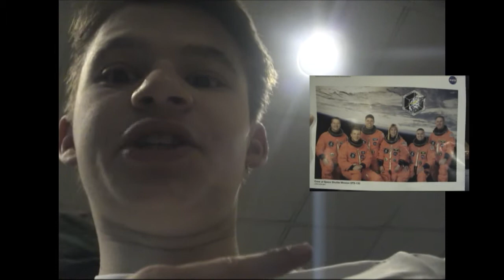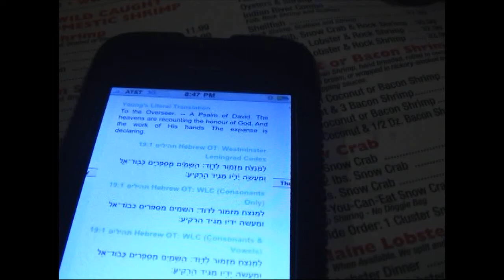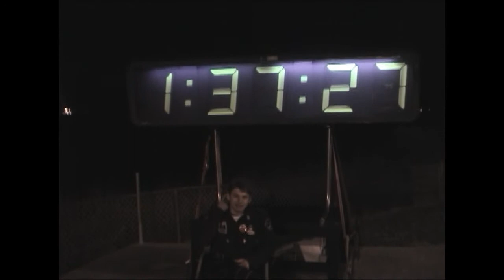Sawyer's Make-A-Wish Vlog 5...Launch Day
Sawyer heads out to dinner to meet up with some friends from Twitter and meets somebody cool. Then it's launch time of Endeavour on STS-130, but then news of bad weather...does it still go off? Find out!